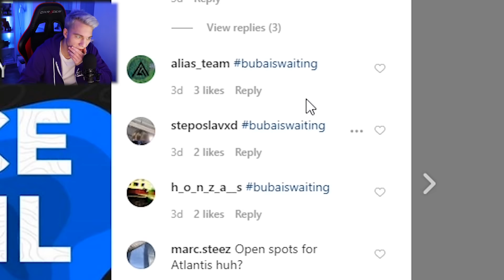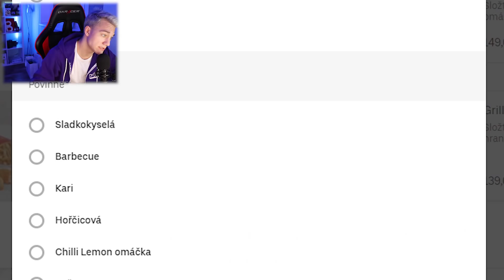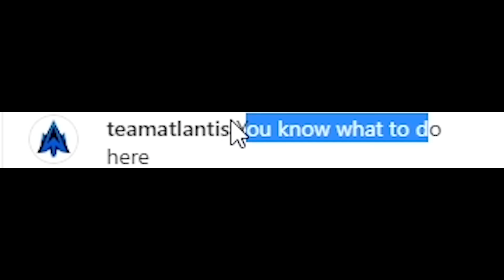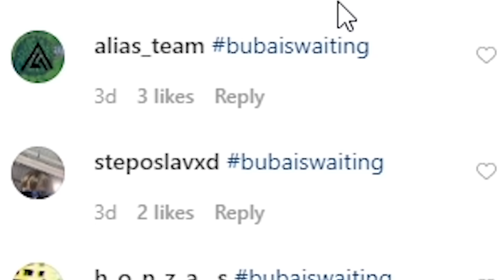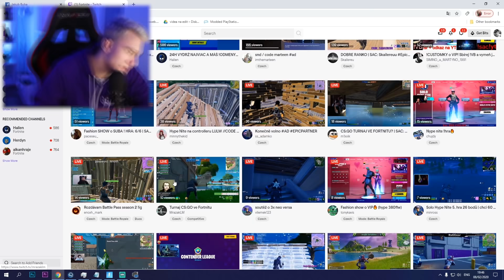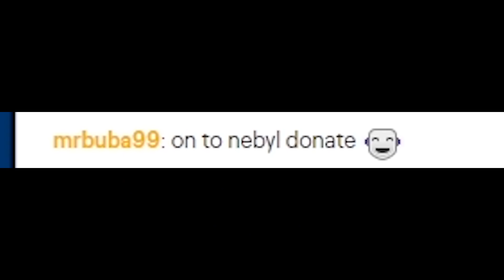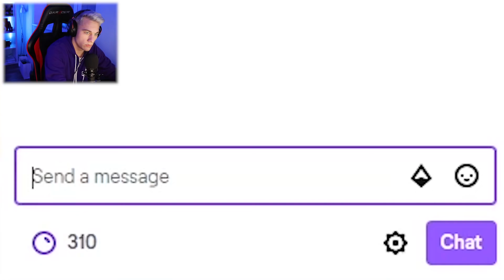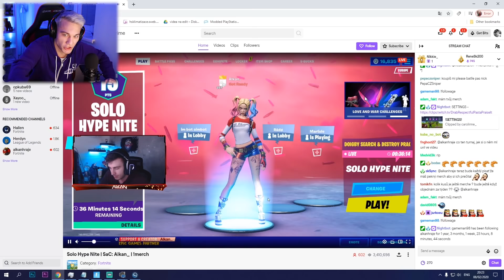Zeptal jsem se ho zda mám na Atlantis a takhle reagoval...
Support a creator►mrbuba99

About ► V dnešním videu jsem se rozhodl zeptat odborníků z twitch.tv aby mi dali rady jak se dostat do Atlantis, všichni mi dali drahocenou radu a Alkan mi vyzval podporu v cestě do Atlantis PogChamp